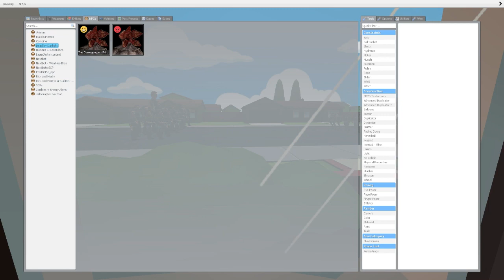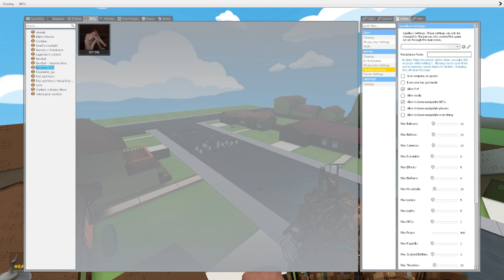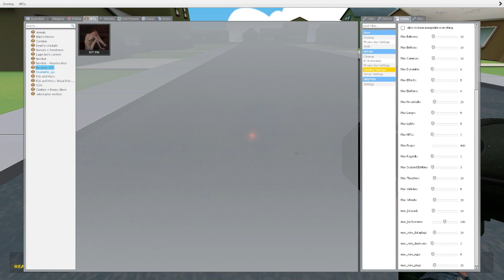SCP vs NPC- Garry's Mod sandbox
sorry for the clickbait haha - Hagrid